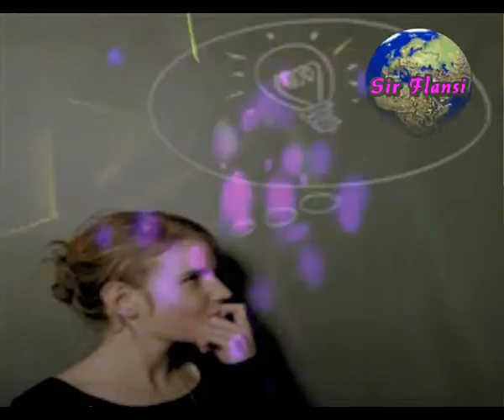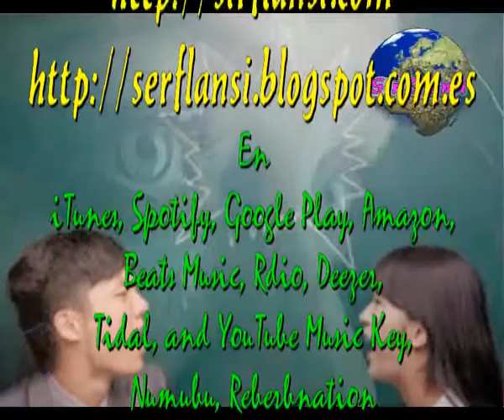Quiero aprender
Sir Flansi